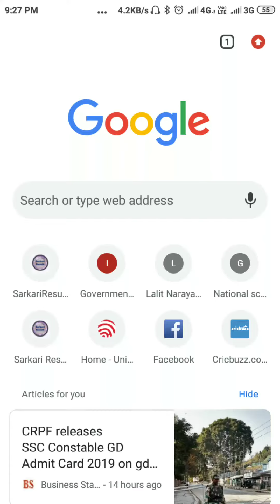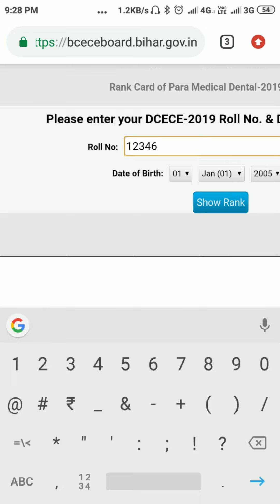Bceceb ka result Kaise dekhe